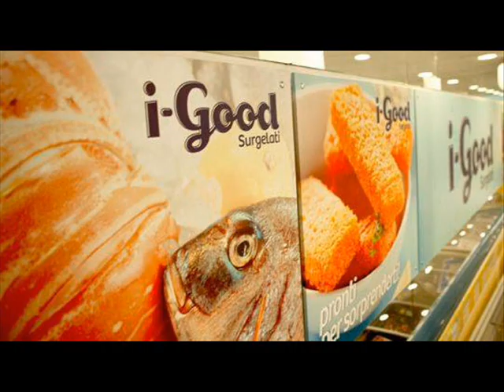TANTO NON CAPIRAI 26 APRILE